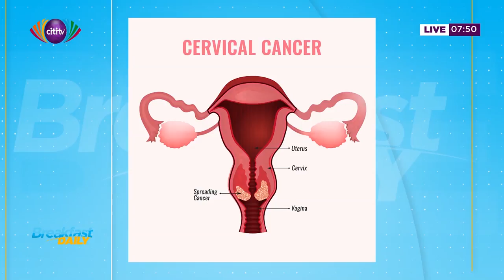Cervical cancer and everything you should know about it | Breakfast Daily